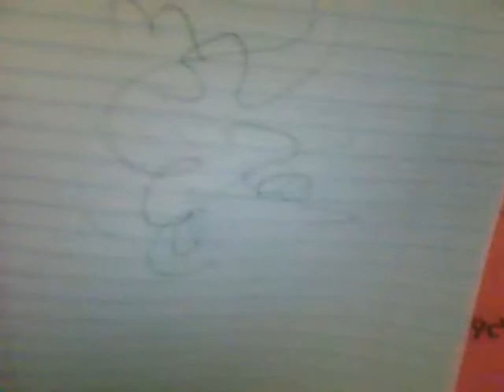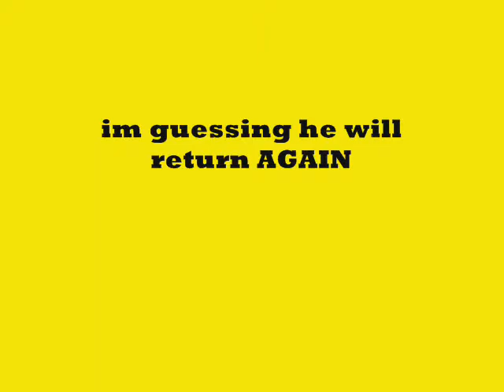The Creeper 3: Revenge of the Creeper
he back again!!!